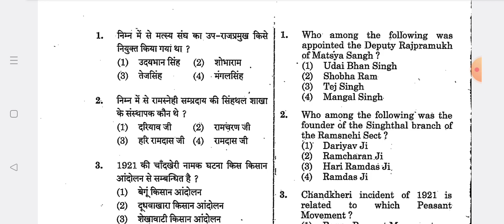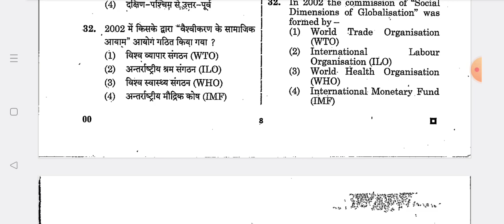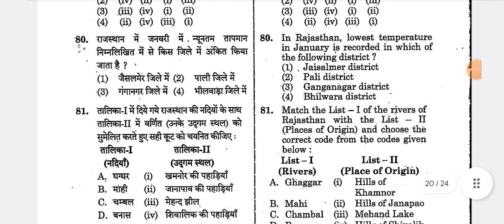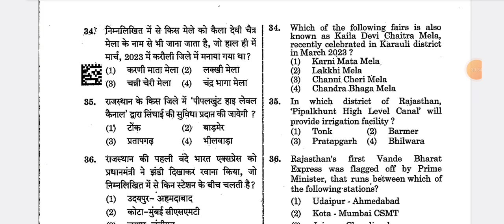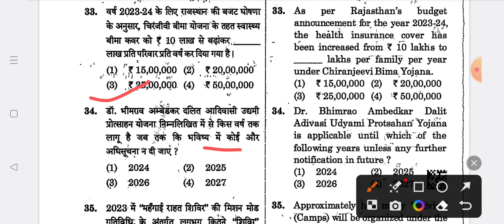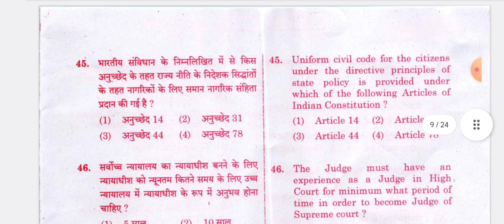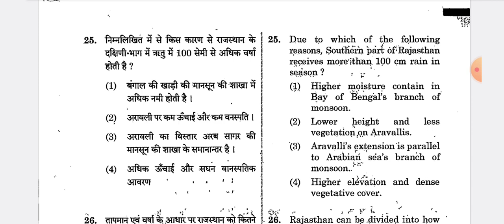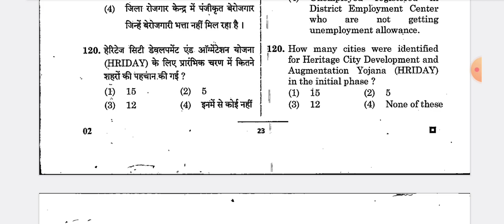RPSC previous year question papers solution For junior accountant, RAS & all exams!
2nd grade re-exam MCQ class। भारतीय संविधान की मैराथन क्लास।एग्जाम्स में आए हुए सभी प्रश्न#2ndgrade
भारतीय विदेश नीति तथा नेहरू का योगदान,
यूएनओ और भारत,
भूमंडलीकरण के संदर्भ में अंतरराष्ट्रीय राजनीति की उभरती प्रवृतियां

राजनीतिक दल एवं दबाव समूह
1919 का अधिनियम
1935 का अधिनियम
डॉक्टर भीमराव अंबेडकर का संविधान निर्माण में योगदान
राजस्थान की जनगणना
राजस्थान की जनजातियां
राजस्थान की स्थिति विस्तार एवं राजस्थान की जलवायु
राजस्थान का अपवाह तंत्र
राजस्थान का भौतिक स्वरूप
राजस्थान की कृषि
राजस्थान में पशु संपदा
राजस्थान में वन एवं वनस्पति
राजस्थान में डेयरी विकास
उद्योग एवं प्रमुख पर्यटक केंद्र

2nd grade re-exam MCQ class।राजस्थान ज्योग्राफी मैराथन क्लास।एग्जाम्स में आए हुए सभी प्रश्न#2ndgrade

2nd grade re-exam MCQ class। पंचायती राज।अब तक के एग्जाम्स में आए हुए सभी प्रश्न।2ndgradetestsereis

2nd grade re-exam।राज. लोक सेवा आयोग तथा मानवाधिकार आयोग। एग्जाम्स में आए हुए सभी प्रश्न।2ndgrade
2nd grade re-exam MCQ class।राजस्थान विधानसभा। एग्जाम्स में आए हुए सभी प्रश्न।2ndgradetestsereis

2nd grade re-exam MCQ class। सचिवालय तथा मुख्य सचिव।अब तक एग्जाम्स में आए हुए सभी प्रश्न।2ndgrade

2nd grade re-exam MCQ class!मुख्यमंत्री एवं मंत्रीपरिषद।अब तक एग्जाम्स में आए हुए सभी प्रश्न#2ndgrade
2nd grade re-exam MCQ class! राज्यपाल कार्य एवं भूमिका।अब तक एग्जाम्स में आए हुए सभी प्रश्न#2ndgrade

2nd grade re-exam MCQ class!राजस्थानी भाषा एवं साहित्य।अब तक एग्जाम्स में आए हुए सभी प्रश्न#2ndgrade

2nd grade re-exam MCQ class! राजस्थान के रीति रिवाज । अब तक एग्जाम्स में आए हुए सभी प्रश्न।2ndgrade
2nd grade re-exam MCQ class! राजस्थान के आभूषण एवं वेशभूषा।एग्जाम्स में आए हुए सभी प्रश्न।2ndgrade

2nd grade re-exam MCQ class!राज. चित्रकला की प्रमुख शैलियां।एग्जाम्स में आए हुए सभी प्रश्न।2ndgrade

2nd grade re-exam MCQ class!राजस्थान के लोक नृत्य व लोक गीत।एग्जाम्स में आए हुए सभी प्रश्न।2ndgrade
2nd grade re-exam MCQ!राजस्थान के प्रमुख मेले एवं त्यौहार।एग्जाम्स में आए हुए सभी प्रश्न।2ndgrade

2nd grade re-exam MCQ!राजस्थान के प्रमुख मंदिर ,दुर्ग व महल।एग्जाम्स में आए हुए सभी प्रश्न।2ndgrade

2nd grade re-exam MCQ!राजस्थान के प्रमुख संत एवं संप्रदाय।एग्जाम्स में आए हुए सभी प्रश्नों।2ndgrade
2nd grade re-exam MCQ!राजस्थान के दो लोक देवता व लोक देवीयां।एग्जाम्स में आए हुए सभी प्रश्नों।2ndgrade

2nd grade re-exam MCQ class!राजस्थान का एकीकरण।एग्जाम्स में आए हुए सभी प्रश्नों का समावेशन।2ndgrade

2nd grade re-exam MCQ class! प्रजामंडल आंदोलन। एग्जाम्स में आए हुए सभी प्रश्नों का समावेशन।
2nd grade re-exam MCQ!राजनीतिक जागरूकता(समाचार पत्र व राज.संस्थाएं)old question!2ndgradetestsereis
2nd grade re-exam MCQ! राजस्थान के किसान तथा जनजातिय आंदोलन। old questions MCQ!
2nd grade re-exam MCQ class! 1857 का स्वतंत्रता संग्राम। एग्जाम में आए हुए टॉपिक वाइज प्रश्न।

2nd Grade Topic wise MCQ।सांगा,प्रताप,राजसिंह,रायसिंह,मानसिंह व चंद्रसेन के मुगलों के साथ संबध!
2nd grade revision by Topic wise MCQ!दिल्ली सल्तनत के साथ मेवाड़, रणथंबोर और जालौर के संबंध#2ndgrade
2nd grade revision by MCQ! राजस्थान की सभ्यताएं, गुर्जर प्रतिहार व अजमेर के चौहान।

अब से 30 जुलाई तक इस चैनल पर आपको सेकंड ग्रेड की MCQ बैच मैं अब तक के एग्जाम में आए हुए सभी प्रश्न टॉपिक वाइज सिलेबस के अनुसार करवाए जाएंगे।
अब तैयारी होगी और शानदार। तैयारी जीत की!दोस्तों आपकी तैयारी को और शानदार बनाने के लिए मैं इस चैनल के माध्यम से लेकर आ रही हूं राजस्थान व इंडिया GK की बेहतरीन ट्रिक्स के साथ वीडियो जिसमें आपको सभी टॉपिक सरल बेहतरीन ढंग से समझाए जाएंगे! इन वीडियो से आपको आने वाली परीक्षा में मदद मिलेगी और आपकी जीत सुनिश्चित करेंगे!subscribe to my YouTube channel my telegram channel:-Short trick😍 Playlist like & suscribe my channel to motivate me.